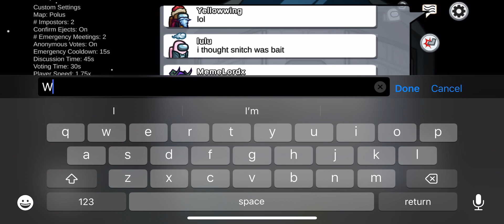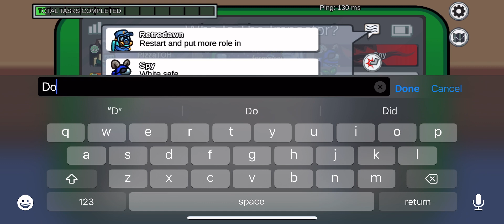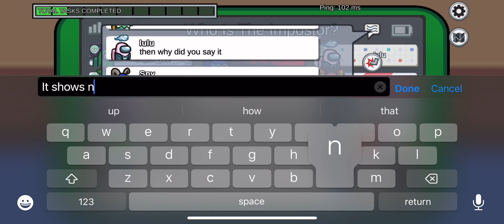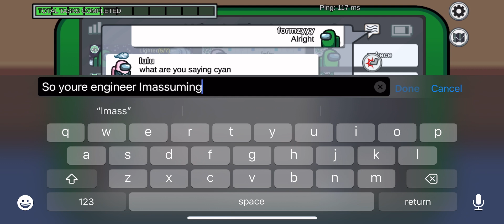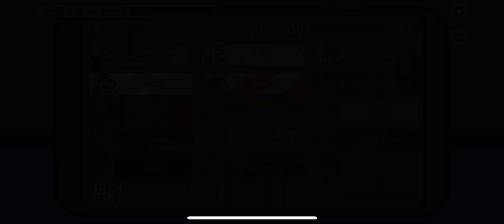Vampires are Among Us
This was the toh/tot mod available on github!
Very fun and I hope you enjoyed watching